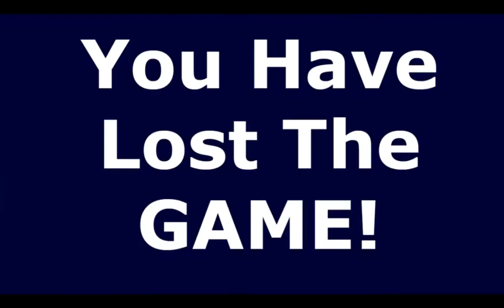Old Saybrook Railfanning - Providence & Worcester Engines 1/17/2010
Caught a shoreline P40 (#842) and and 2 Amtrak AEM-7's (#929 and #924) We also saw Providence and Worcester engines numbers: #3907 #2216 #4002 #4004 and a B unit #3006. Was there from 10:30 to 11:45 with Romans Transit Page and others.